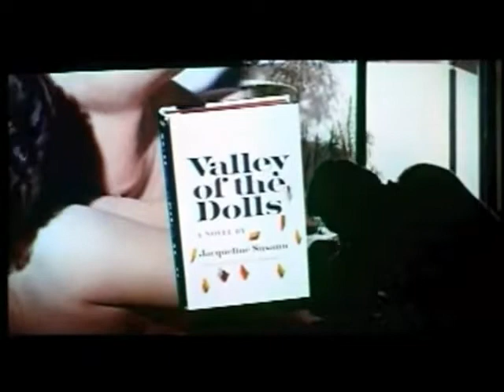Valley of the Dolls (1967) Trailer | Barbara Parkins | Patty Duke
Valley of the Dolls (1967)

Film version of Jacqueline Susann's best-selling novel chronicling the rise and fall of three young women in show business.

Director: Mark Robson
Writers: Jacqueline Susann (novel), Helen Deutsch (screenplay)
Stars: Barbara Parkins, Patty Duke, Paul Burke